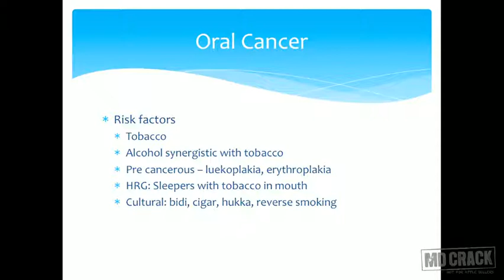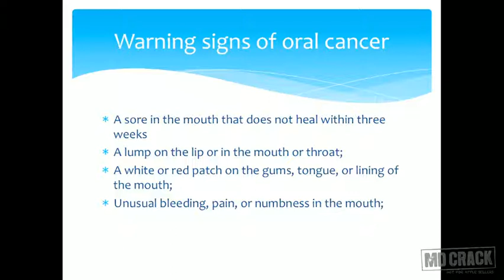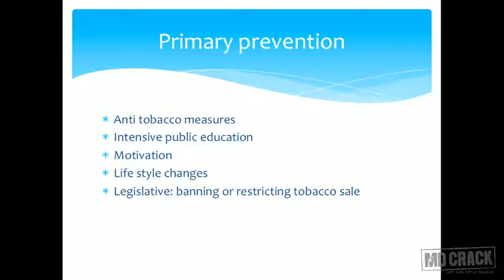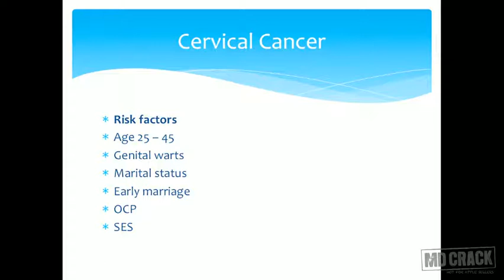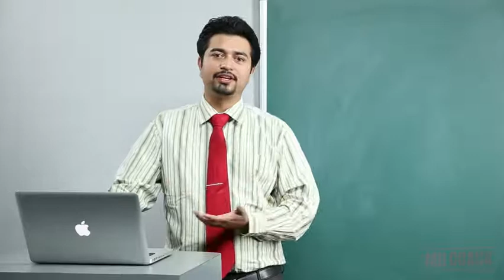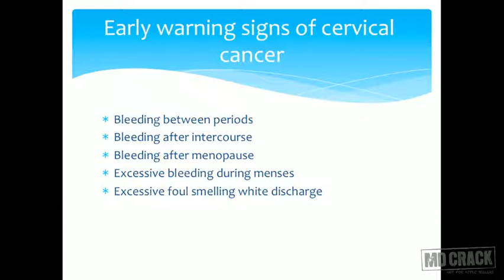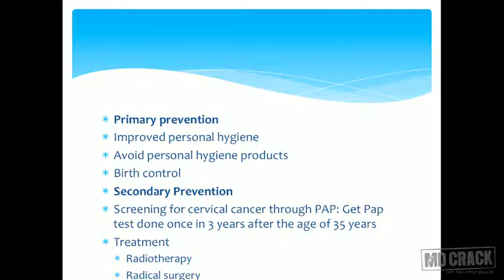COMMUNITY MEDICINE : NON COMMUNICABLE DISEASES 5